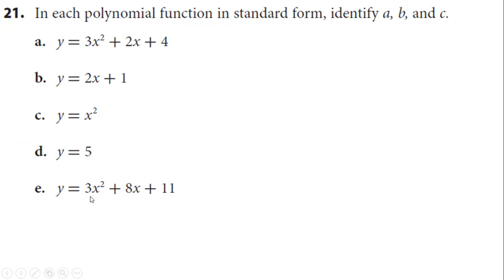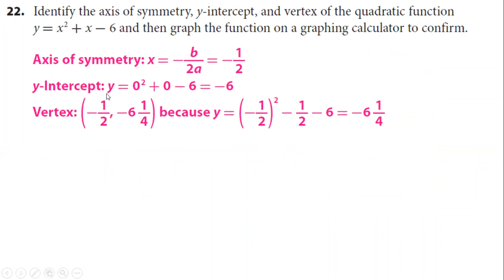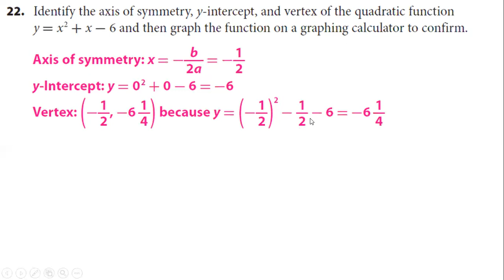Wednsday-G8- math , , L 20.1 ,DATE 18-3-2020